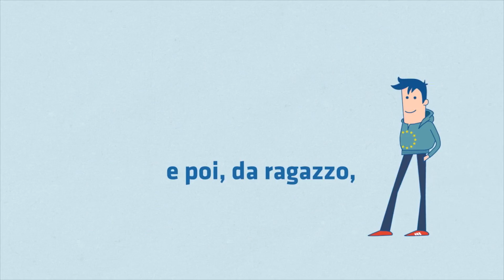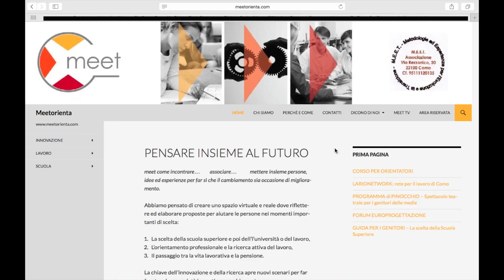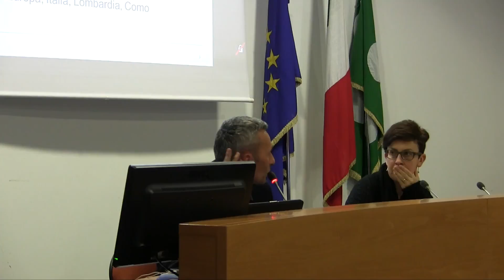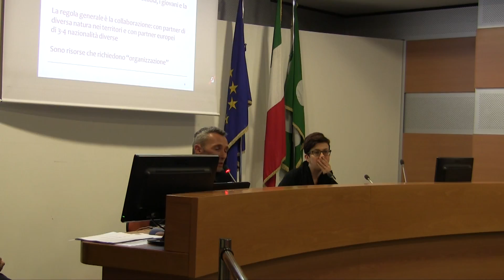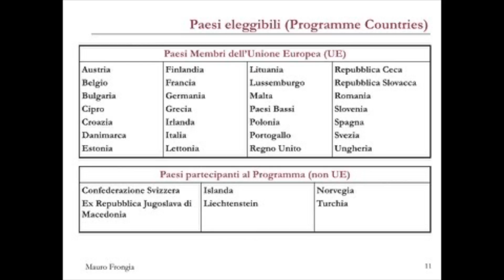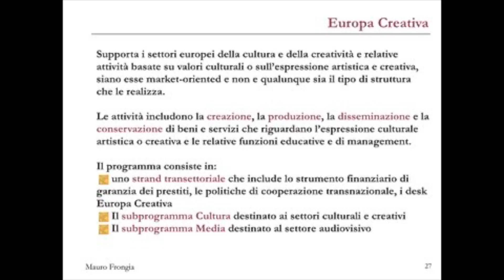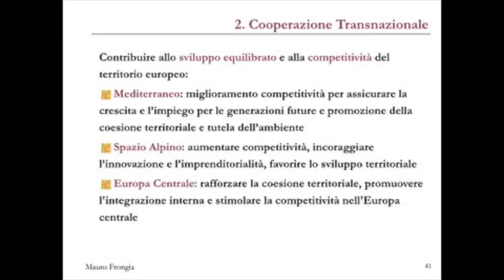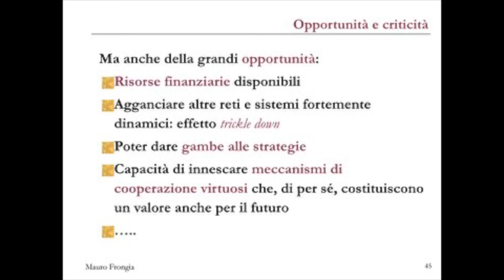Convegno Fondi Europei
Convegno tenutosi a Como il 15 Dicembre 2014, con la Partecipazione di Meetorienta, Accademia Galli e Regione Lombardia